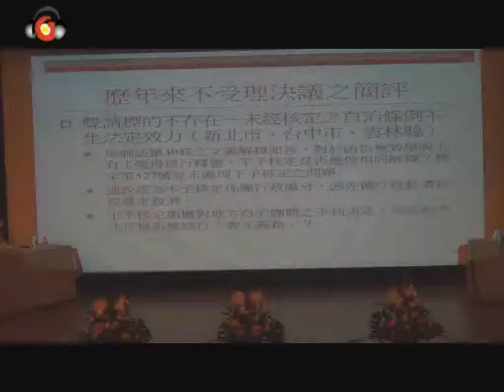20130625-12後六都時期地方自治發展研討會(二)主持人_陳新民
2013年農業博覽會系列活動
─後六都時期地方自治發展之困境與願景研討會

會議日期：2013年6月25日(星期二) 8：30-17:10
會議地點：國立雲林科技大學學生活動中心表演廳(雲林縣斗六市鎮南里大學路3段123號)
主辦單位：雲林縣政府
合辦單位：國立雲林科技大學科技法律研究所、元照出版公司

議題二、地方與中央權限爭議之救濟

主持人：陳新民／司法院大法官

題目(一)：
地方自治權限侵害之救濟途徑研究－兼評司法院大法官相關不受理決議
報告人：吳明孝／義守大學通識教育中心助理教授
與談人：傅玲靜／中原大學財經法律學系副教授

題目(二)：
中央與地方政府立法權限爭議解決機制之研析
報告人：王毓正／成功大學法律學系副教授
與談人：劉建宏／中正大學法學院教授